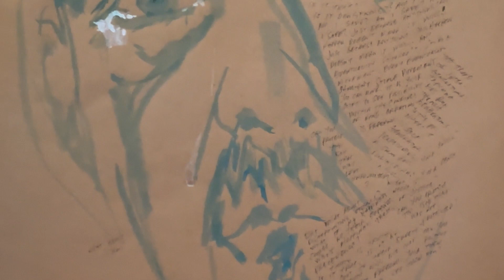A Piece that Resolves - Goldberg Variations 17 2nd Half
Coming to terms with unresolved intergenerational trauma with a piece that resolves.  How can I show up for my mother and she, in turn, me?  How do you heal a core wound?